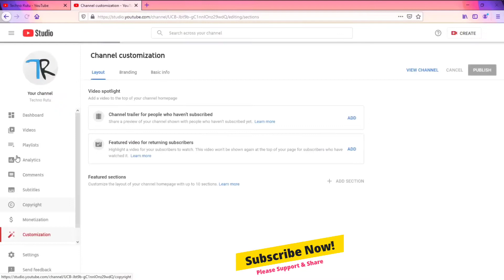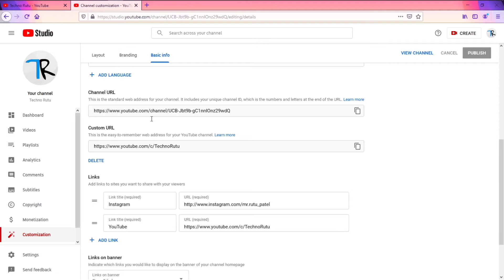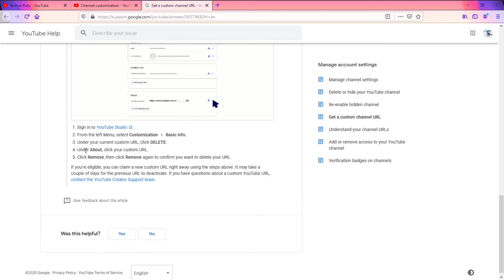How to Enable & Change Custom URL! 2021 🔥🔥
👉  YE VIDEO KISI BHI INLLEGAL ACTIVITY KO BADHAWA BILKUL NHI DETA..

• Namskar Dosto aajki video mai hamne bat ki hai ki kese aap apni new YouTube channel ka custom URL bana shke hai ya fir apne channel ka url kese chnage kar shkte hai ushi ke bare mai hamne video mai aapko bataya hai. Ummid hai apko video jrur pasand aayegi.

                              🙏  धन्यवाद आपका  🙏